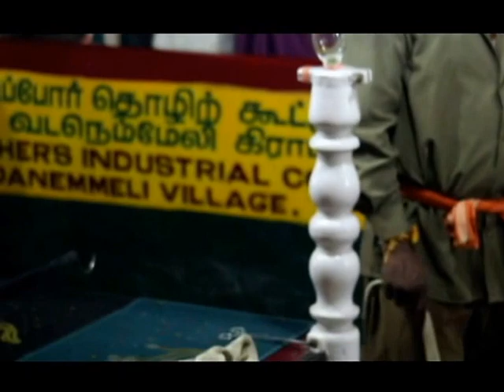krait snake venom extraction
Process of Extracting Venom from the most poisonous snake Krait (Kannadiviriyan) which is used for various medical purposes.

Captured at crocodile park @ ECR , Chennai.